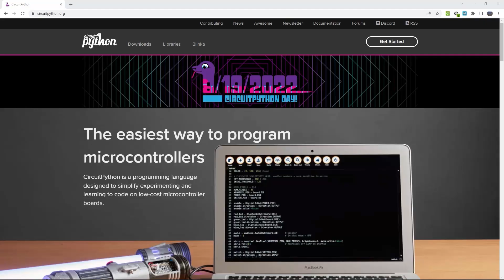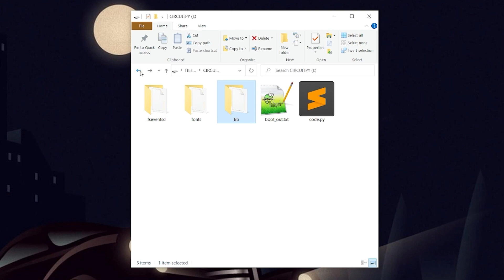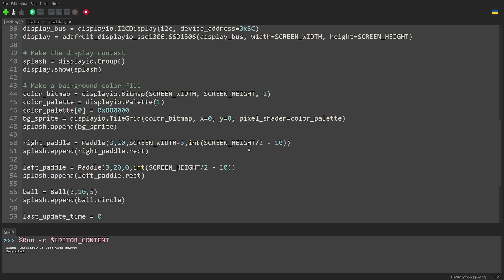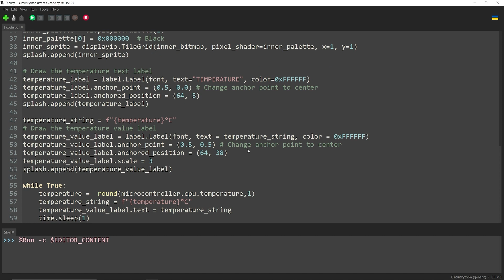Raspberry Pi Pico OLED ( SSD1306) display tutorial using CircuitPython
In this video I am going to show you how to connect this 1” OLED display with a Raspberry Pi Pico board. I will also show you how to use it with CircuitPython and I will share with you 3 useful projects to help you get started and save you a lot of time. Let’s start.

This OLED display is one of my favourite displays of all time. I have used it in many Arduino projects in the past and I really like it because it is inexpensive, it costs around $4, it is very easy to use, it has low power consumption, and it has great contrast.

The display has a resolution of 128x64 pixels, it is monochrome, and it uses the I2C interface to communicate with the microcontroller. The connection with the Raspberry Pi Pico board is very easy. All we have to do is to connect power and 2 more wires.

0:00 Intro
0:20 I2C OLED Display Specs
0:52 Connection to Pi Pico
1:51 CircuitPython Libraries
3:18 Hello World Project
3:40 Pong Game Project
4:20 Thermometer Project